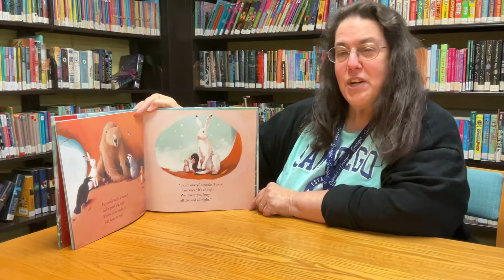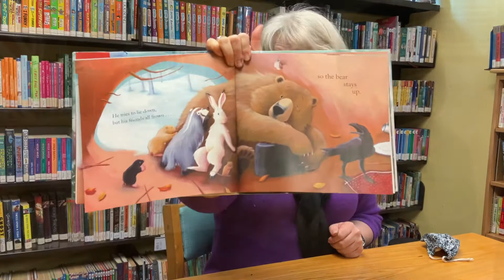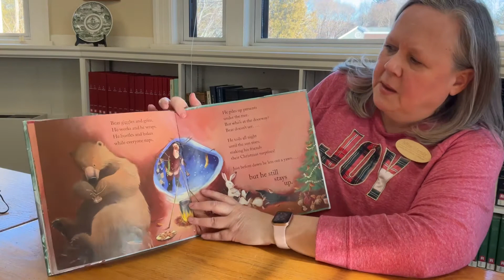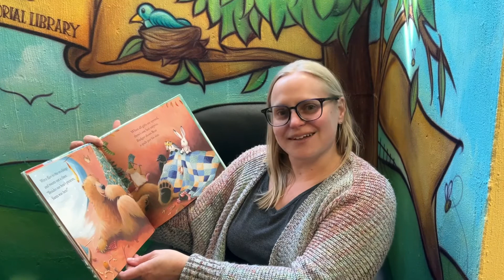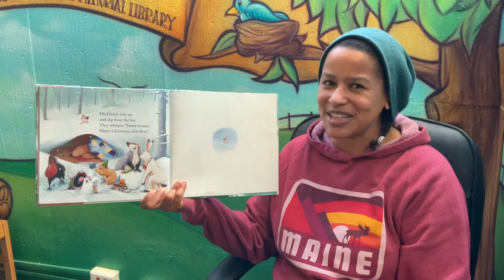Warm Wishes for 2022 from the Lane Library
The staff at Lane Memorial Library read "Bear Stays Up for Christmas" by Karma Wilson, courtesy of Little Simon publishing!